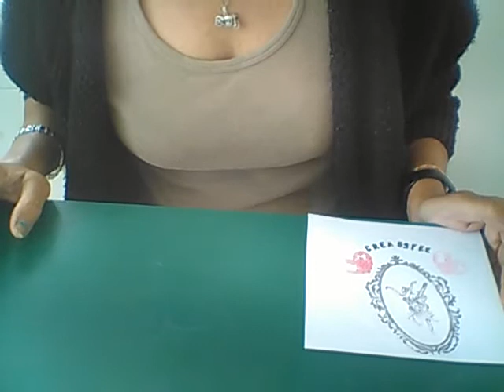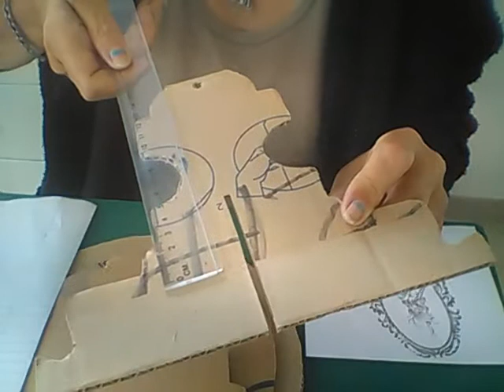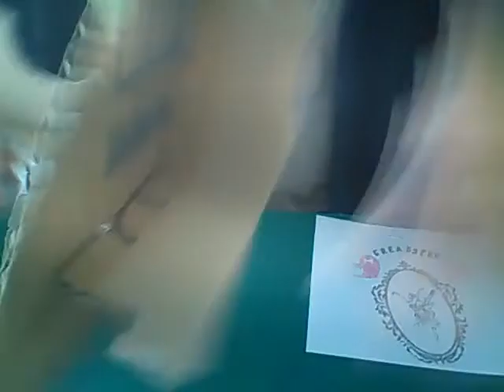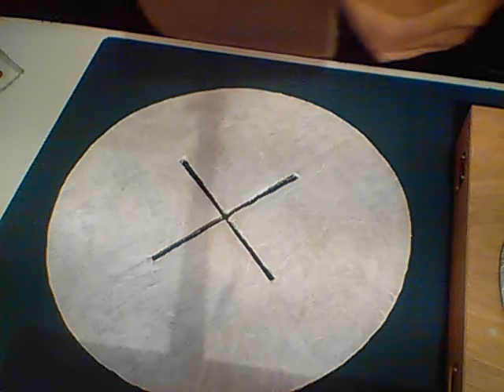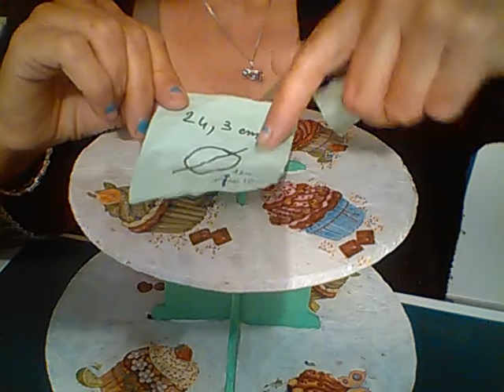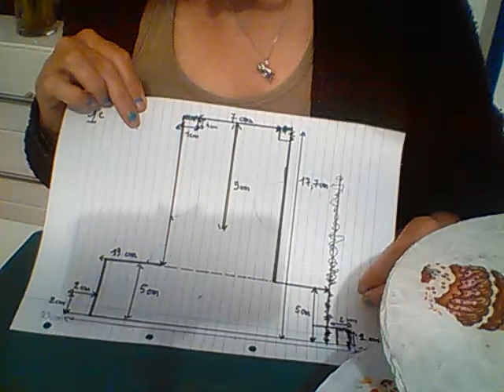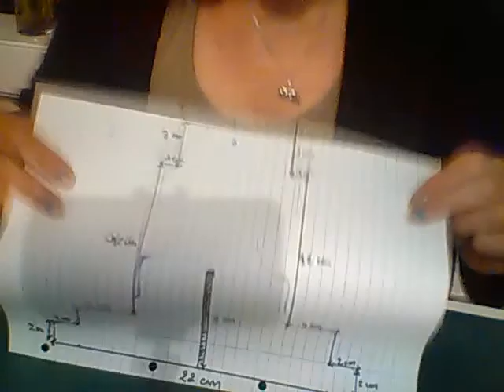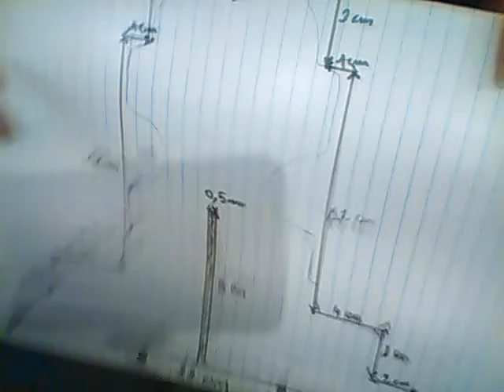Tuto présentoir à gâteaux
Bonjour à tous et portez vous bien bisous😍😘